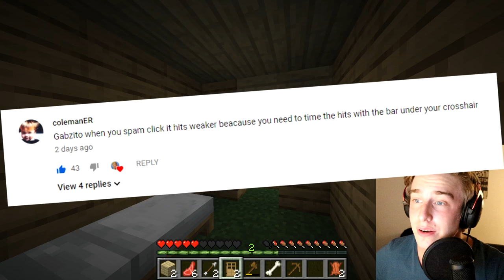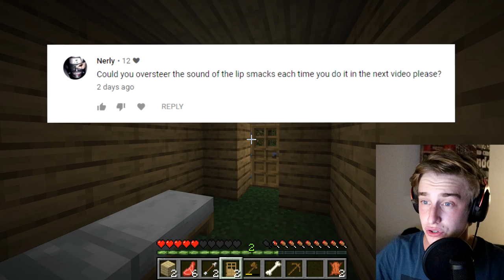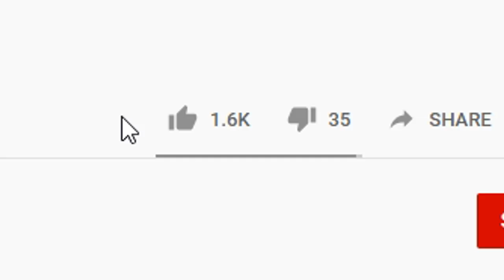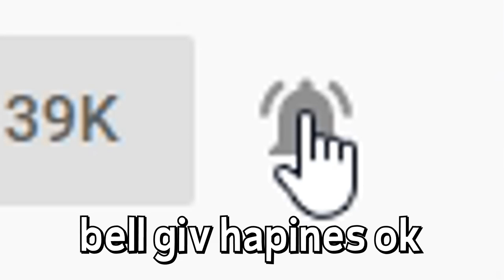Minecraft plot twists that will make "Fight Club" look like a joke - #2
Top 10 anime plot twists that will keep you up at night. Like the video and I will be 1 happy boi. 💕

Songs: "Call to adventure", "Upbeat forever", "Deadly roulette", "Industrious ferret", "Gearhead", "Villainous treachery", "This house", Jaunty gumption", "At rest", "Not as it seems", "Quirky dog", "Funkorama", "Bama country", "